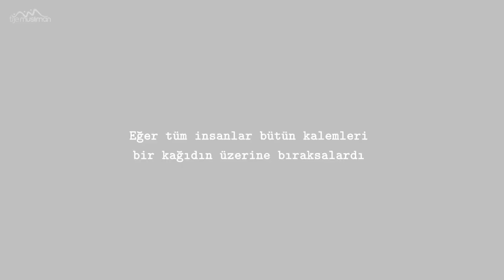O Zaman Niçin Allah'a İnanmayalım?